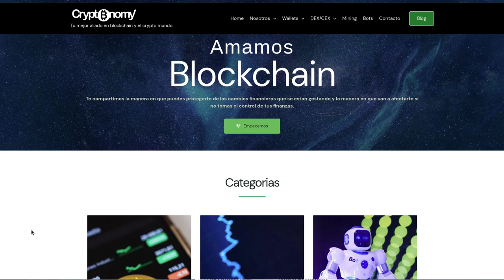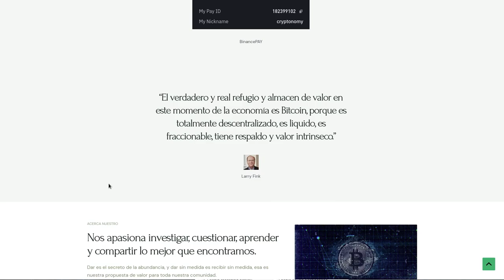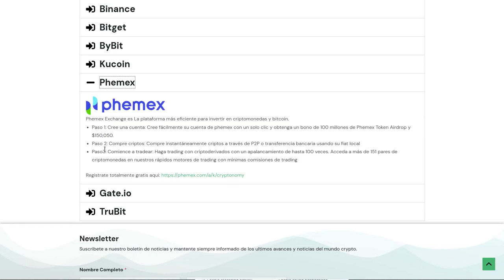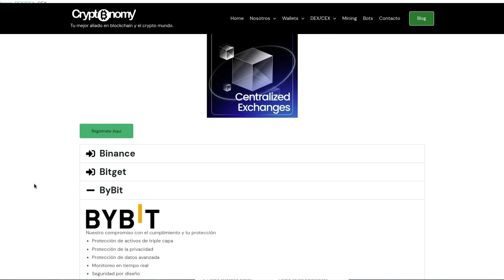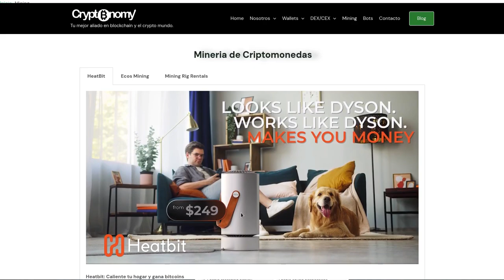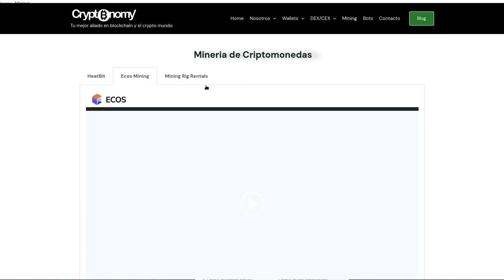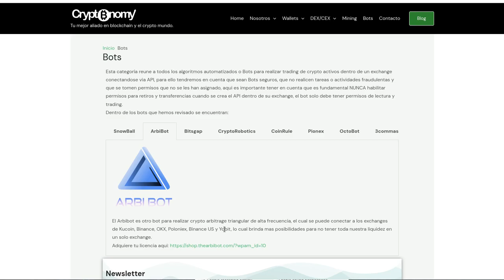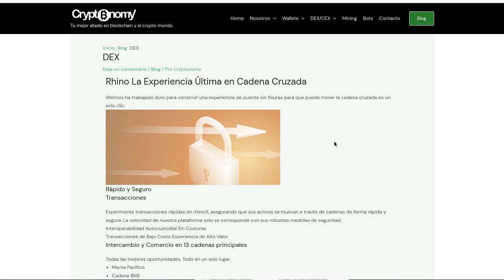cryptonomy website: Toda la informacion del canal de YouTube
Hola a tod@s, Bienvenidos a su canal 𝘾𝙧𝙮𝙥𝙩𝙤𝙣𝙤𝙢𝙮, en esta entrega les compato la puesta en marcha del website de cryptonomy donde comparto todos los enlaces directos a la informacion contenida en este canal facilitando el acceso a las categorias desarrolladas y los enlaces directos para que creen sus cuentas usando los beneficios de ser referidos por este canal, asi ganamos todos.

◢ Atn. 𝖢𝗋𝗒𝗉𝗍𝗈𝗇𝗈𝗆𝗒